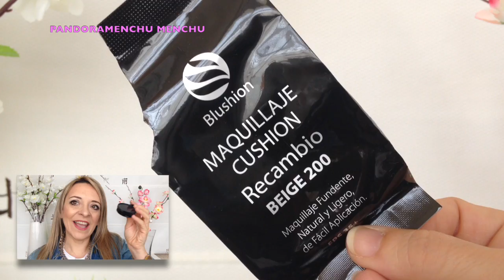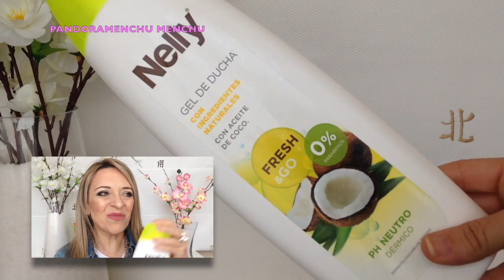PRODUCTOS ACABADOS ( MERCADONA) ABRIL 2017 by PANDORAMENCHU MENCHU